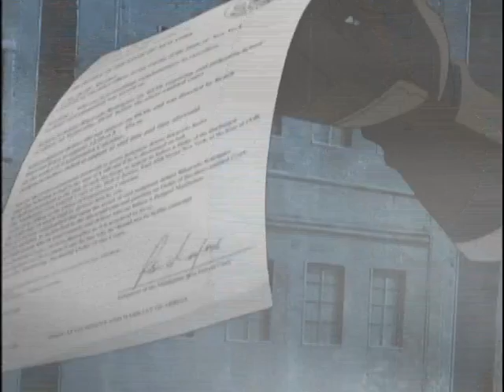Chrono Crusade - Trailer